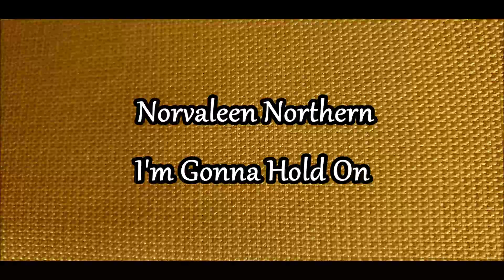Norvaleen Northern I'm Gonna Hold On